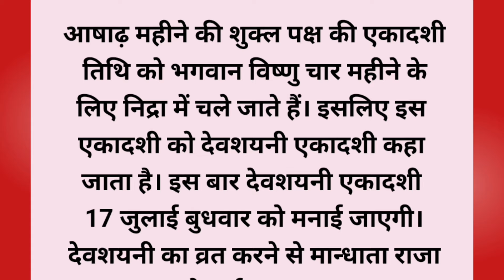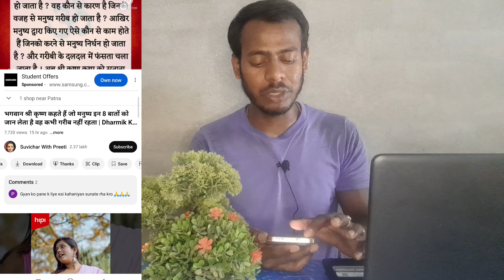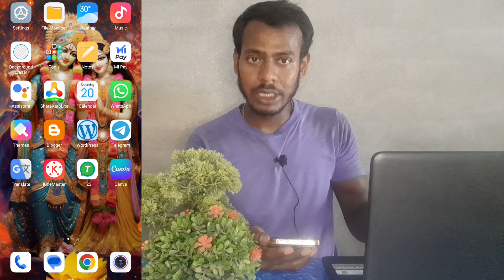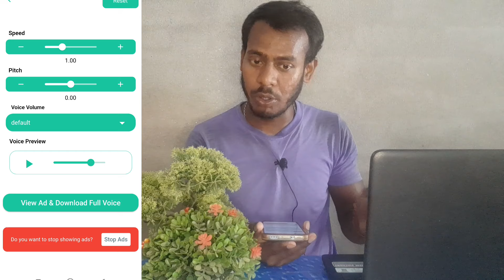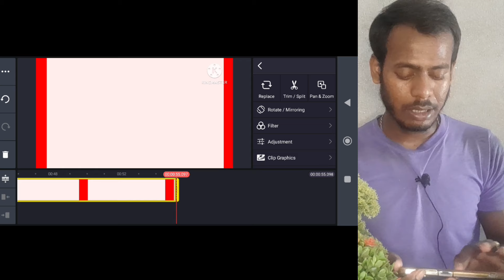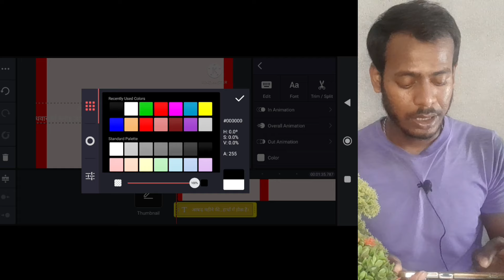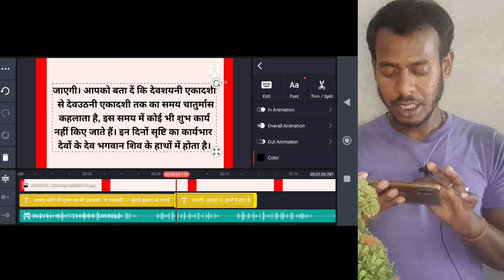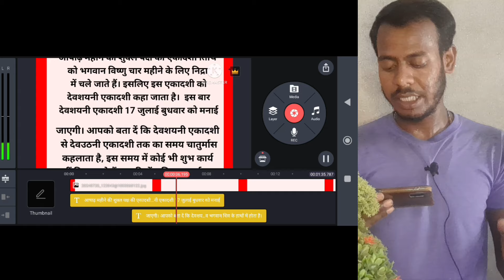💥Line से चलने वाली कहानी video 📸 बनाएं और लाखों 💸 रुपए कमाएं महीना🔥 |How to make moral stories video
gk videos ke liye thumbnail Kaise banate hain

video viral karne ki new trick

Title Tage Aur Description Lagane ka best tarika

copy paste bhi best video Banakar paise Kaise kamae